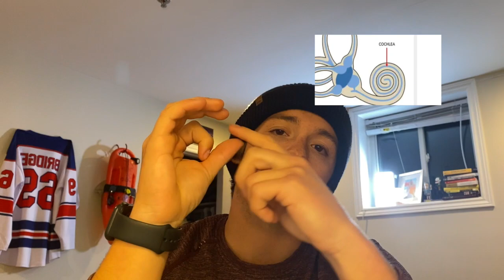Single Sided Deafness and Cochlear Implant Surgery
Hello, and welcome to my personal experience about my skull fracture that destroyed my innermost ear, leading to single-sided deafness and my pre/post cochlear implant surgery. I am 20 years old. I hope you find what you were looking for. Enjoy

0:00 INTRO
0:25 TBI and VESTIBULAR
2:58 SINGLE-SIDED DEAFNESS
5:52 COCHLEAR IMPLANT
8:47 SURGERY